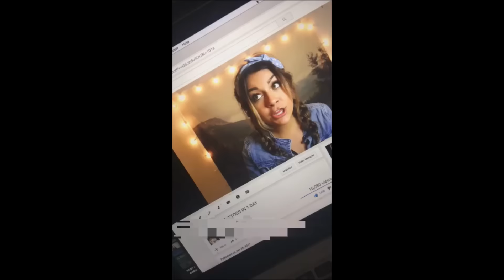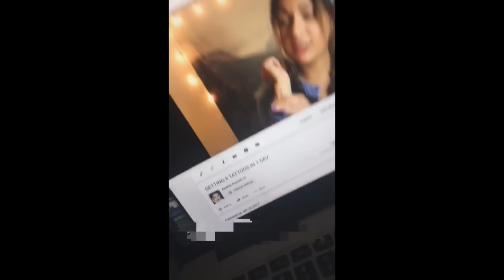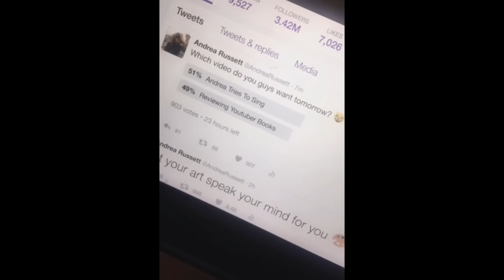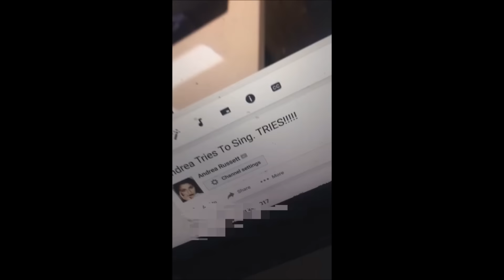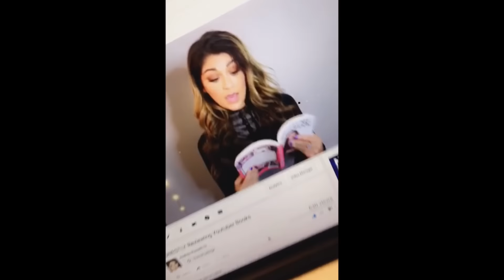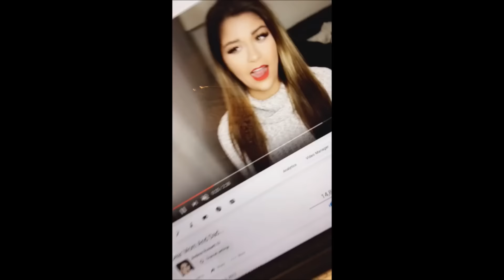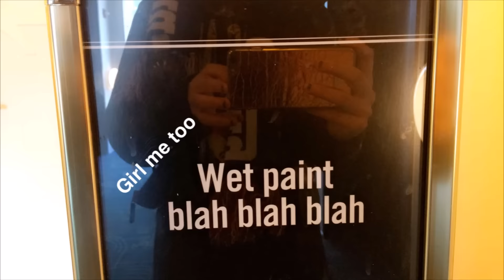Andrea Russett's Snapchats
Andrea's snapchat: @andwizzle

Whose snapchat videos would you like to see?